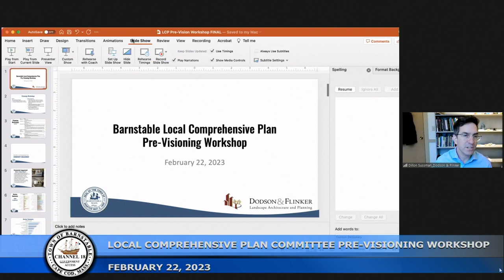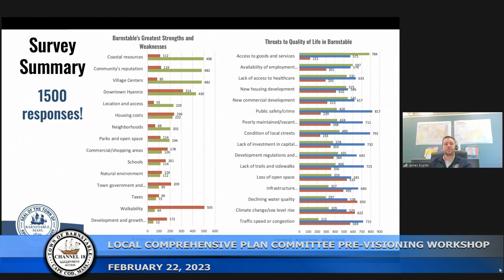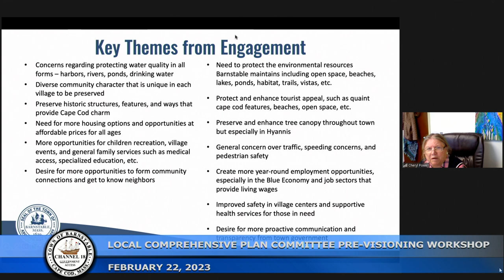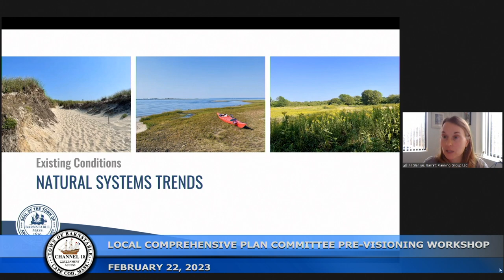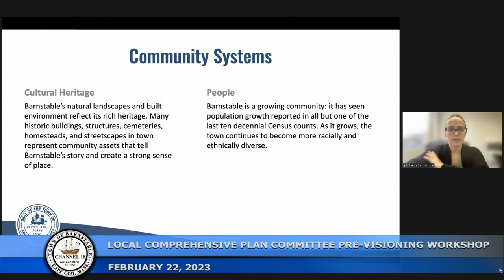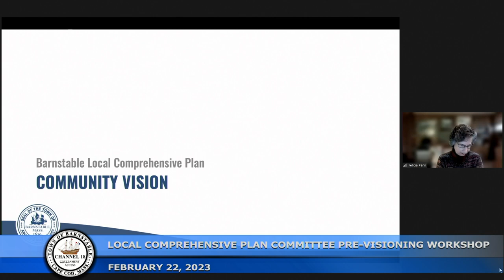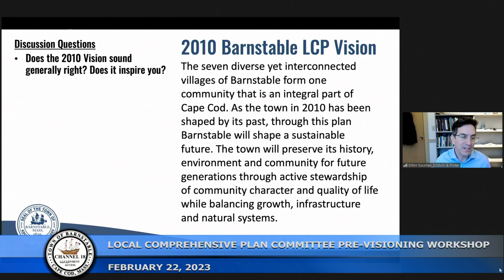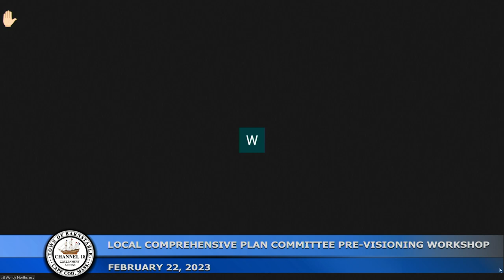Local Comprehensive Planning Committee Pre-Visioning Workshop 02-22-2023